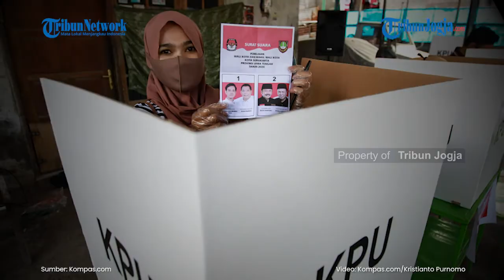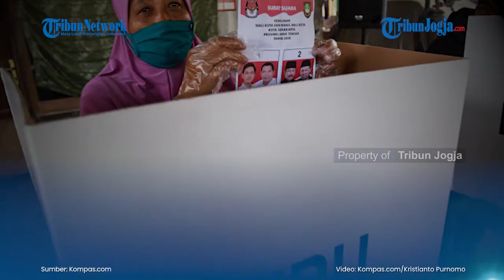Pilkada 2020 di Tengah Pandemi, Petugas TPS di Solo Pakai Baju Hazmat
Meski digelar di tengah pandemi Covid-19, Pilkada Serentak 2020 di Kota Solo tampak disambut semarak oleh warga.

Rabu (9/12/2020), Kota Solo menyelenggarakan pemilihan wali kota (Pilwakot) yang diikuti dua pasangan calon, Gibran Rakabuming Raka – Teguh Prakosa dan Bagyo Wahyono – FX Suparjo (Bajo).

(vsn)